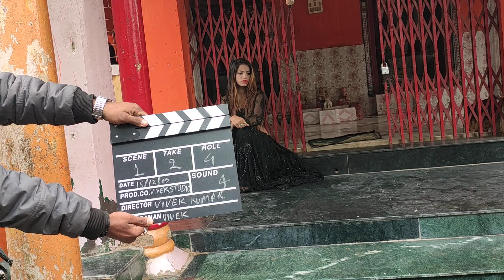जिला सोनभद्र फिल्म की शूटिंग || New Bhojpuri film shooting || Full Video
जिला सोनभद्र फिल्म शूटिंग
देखिए |
👉 Director - Vivek Kumar

👉 Director - Vivek Kumar

👉 शार्ट फिल्म, फीचर फिल्म और म्यूजिक वीडियो बनवाने के लिए सम्पर्क करें - 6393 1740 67

👉 जो लड़कियां मॉडलिंग, डांसिंग या एक्टिंग में करियर
      बनाना चाहती हैं वो भी ऊपर दिए गए नंबर पर
      कॉन्टैक्ट करें |